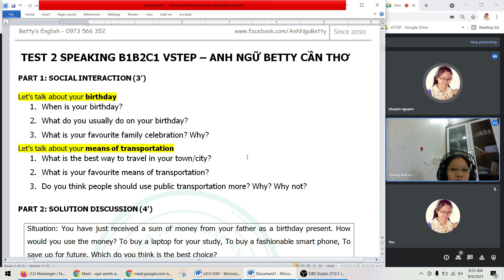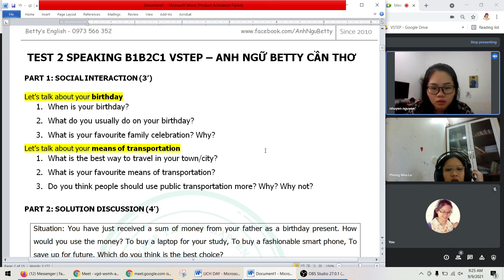LUYỆN SPEAKING PART 1 B1B2C1 VSTEP VỚI CÔ BETTY